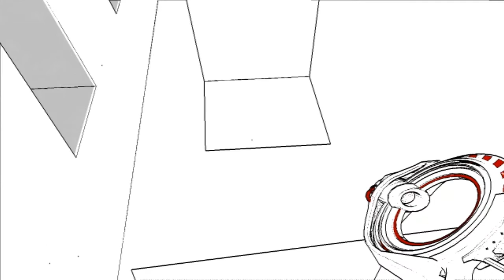Antichamber - YOU SHALL NOT PASS!